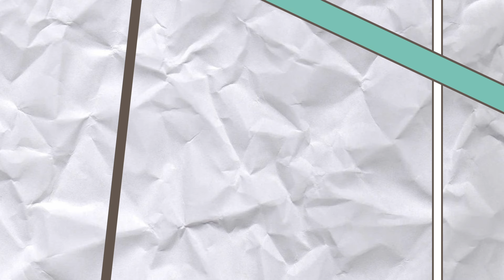Winter Camp Promo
Palomar Christian Conference Center presents: Winter Camp! For registration or more information check out